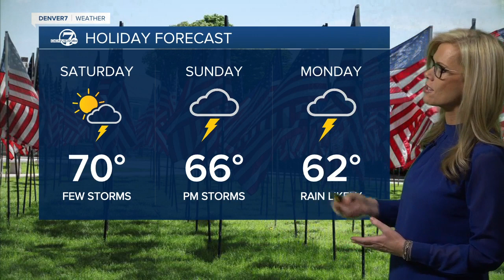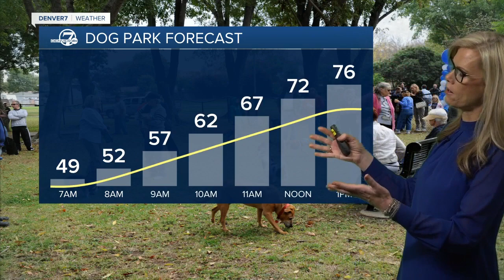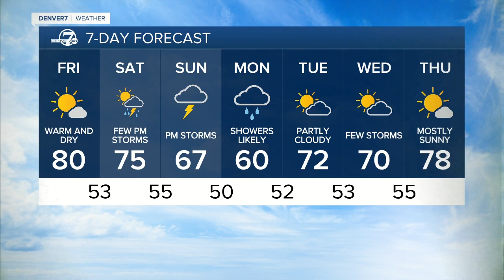Thursday evening forecast: holiday outlook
Stormy weather heading to Denver over the weekend